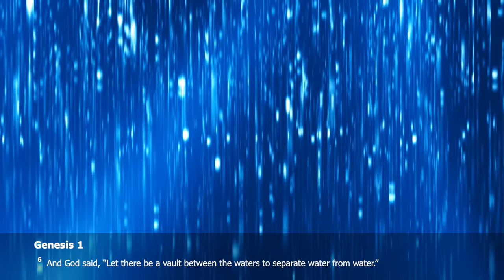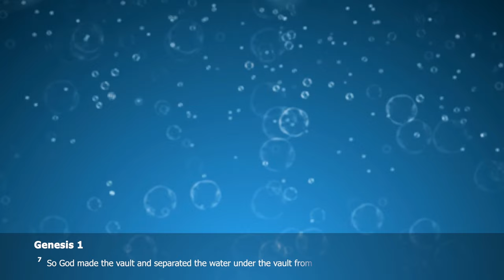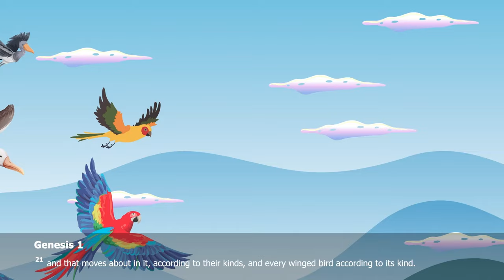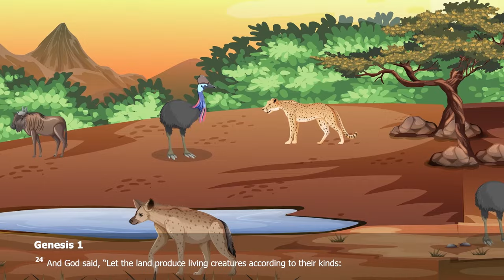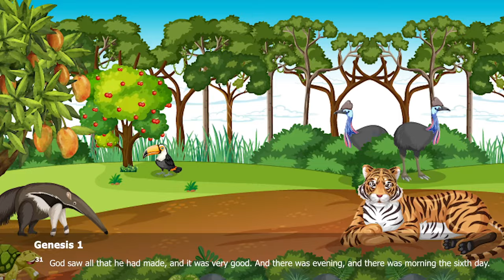Creation | Genesis 1-2 | Episode 1 | Animated Scriptures | Audio Bible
Welcome to Animated Scriptures, where we animate the entire Bible, verse-by-verse!

The word of God is the most precious content worthy of being shared. Animated Scriptures is an educational series created to help people visualize, absorb, and share the Bible.

Episode 1 - Creation and the Garden of Eden

Our goal is to create “binge-worthy” content that can be used as a study tool for individuals, groups, parents, teachers, and more. We also seek to be a complimentary resource for visual learners, and those who struggle reading their physical bible consistently.

Most importantly, we pray that God would use this series to aid in the changing of hearts, minds, and lives by leading the lost to the Savior through truth. For God’s glory alone. Amen.

“This is love: not that we loved God, but that he loved us and sent his Son as an atoning sacrifice for our sins” (1 John 4:10)

“Jesus said to them, ‘Go into all the world and
preach the gospel to all creation.’” (Mark 16:15)

If you’re looking for a bible based church in your area, please